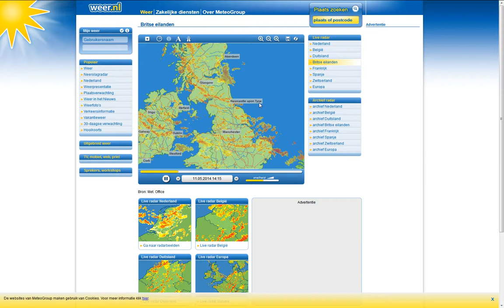11.5.2014 weather wetter Manipulation ROSTOCK Haarp Radar Andomaly Fake Storms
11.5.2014 weather wetter Manipulation ROSTOCK Haarp Radar Andomaly Fake Storms